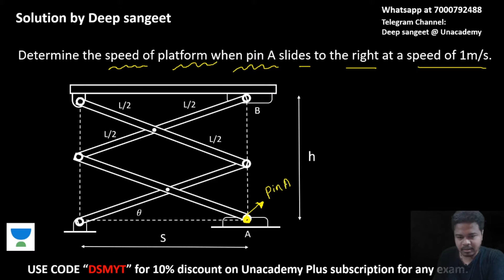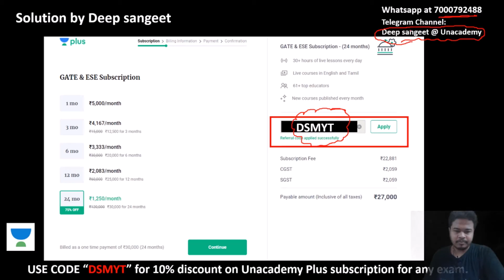Expected GATE/ESE Question Series | Day 8 | Deep Sangeet Maity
In this video, Educator Deep Sangeet will discuss a conceptual question from GATE & ESE perspective for learners from the Mechanical Engineering branch. This video is the solution to the community post shared on Unacademy Accord the previous day.

Ascend Batches | GATE & ESE 2022 | Starting 6th July |

Dedicated channels for your GATE & ESE Preparation:
Use Special Code: DSMYT
Join our Exclusive Telegram Channel & Group for GATE & ESE Exams:
Unacademy Subscription Benefits:
1. Learn from your favorite teacher
2. Dedicated DOUBT sessions
3. One Subscription, Unlimited Access
4. Real-time interaction with Teachers
5. You can ask doubts in the live class
6. Download the videos & watch offline